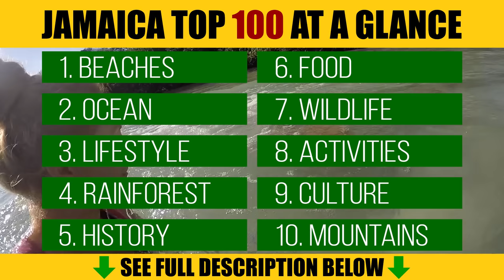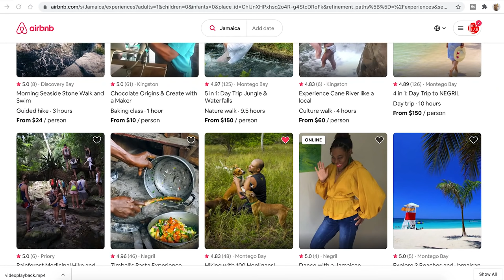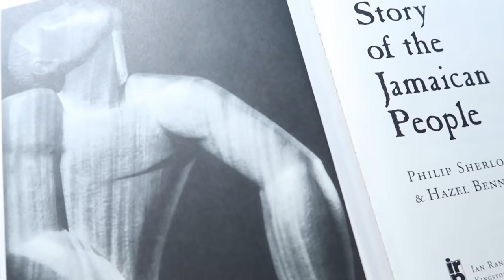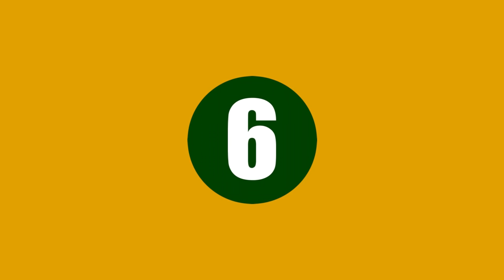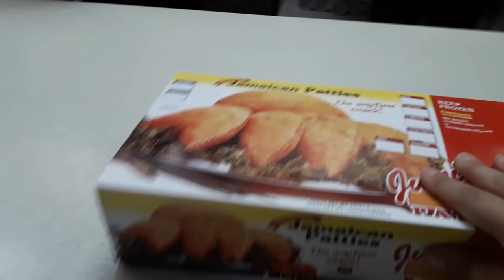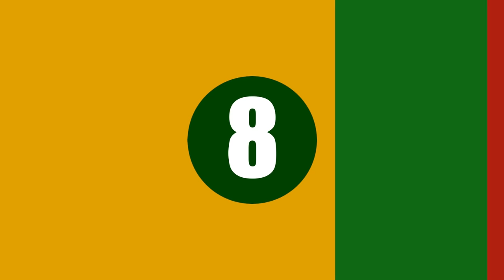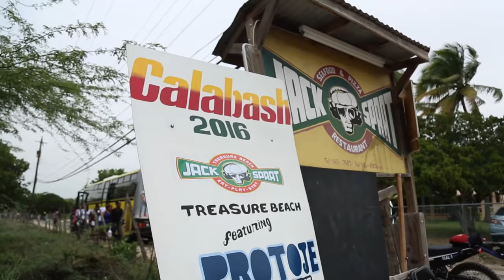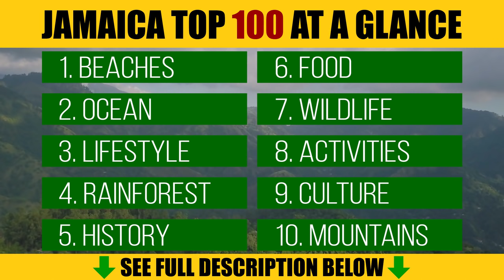100 Things to do in JAMAICA | Jamaica Travel Guide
100 THINGS YOU MUST DO IN JAMAICA! ♥ Places to visit, food to eat, sightsee in Jamaica. Watch before you go! See the full list of attractions in the description below!

Traveling Jamaica for 6 years and it surprises with jaw-dropping activities and places to visit. I have organized all these things to do in Jamaica into a list by 10 categories.

00:00 - Introduction
01:32 -  BEACHES: spend a day on a beach
1) 7-mile beach (Negril)
2) Half Moon Beach (Negril)
3) Doctor's Cave beach (Montego Bay)
4) Tropical Bliss (Montego Bay)
5) The 876 Club (Falmouth)
6) James Bond Beach (Ocho Rios, Oracabessa)
7) San San Beach (Port Antonio)
8) Frenchman's Cove (Port Antonio)
9) Treasure Beach (South Coast)
10) Lime Cay (Kingston)

02:06 - OCEAN: do a water activity
13) Snorkeling
14) Parasailing
15) Party Boat Catamaran
16) Undersea Trekking
17) Glass-Bottom Boat Tours
18) Diving
19) Hobie-cat sailing
20) Kayaking

03:21 - LIFESTYLE: learn about local lifestyle
21) Play dominoes with locals
22) Taste fruits at a local market
23) Walk in downtown
24) Visit a housing scheme
25) Visit a farm
26) Find a secluded local community
27) Learn to cook Jamaican style
28) Hang out in a local bar
29) Taste street food
30) Visit a fishing village

04:51 - RAINFOREST: go to a rainforest
31) Irie Blue Hole
32) Mayfield Falls
33) Y.S. Falls
34) Reach Falls
35) Somerset Falls
36) Konoko Falls
37) Dunn's River Falls
38) Fish Dunn Falls
39) Calby's Place
40) Shaw Park Gardens and Waterfalls

06:53 - HISTORY: visit a historical place
41) Sam Sharpe Square and The Cage
42) Orange Valley Estate
43) Potosi Estate
44) Greenwood Great House
45) Seville Heritage Park
46) Church (ANY, there hundreds, e.g. Montego Bay Anglican Church)
47) Castles (e.g. Edinburgh Castle, Colbeck Castle, Trident Castle)
48) Falmouth Heritage Walk
49) Appleton Rum Estate
50) Fortresses (e.g. Port Royal, Fort Charlotte)

10:32 - FOOD: try local food
51) Have Ackee and Saltfish for breakfast
52) Spend an evening in a Jerk Centre
53) Visit a Rastafari Ital Food cafe
54) Stock up on patties, they are good hot or cold
55) Take foodie tour and taste fried chicken, curry goat, oxtail, stew beef, grilled conch
56) Enjoy a grilled lobster in butter by the beach
57) Visit a simple sea food restaurant and try Jamaican style Escovitch fish
58) Buy seasonal fruits from a local fruit stall
59) Treat yourself in a more fancy restaurant (e.g. Pier One, Mystic Thai, Houseboat Grill, Uncorked)
60) Get local snacks in a supermarket (plantain chips, Jamaican chocolate, rum cake, etc)

11:47 - WILDLIFE: see wildlife
61) Black River Safari to see crocodiles
62) Rockland's Bird Sanctuary to feed hummingbirds
63) Ahhh...Ras Natango Gallery and Garden to feed hummingbirds
65) Burnt Hill Nature Walk
67) For people who love dogs: support a shelter and do a Hike with 100 hooligans!
68) Visit the turtle man and save the turtles
70) Half Moon Equestrian Centre for finest quality horseback riding and to support horse rescue

14:22 - ACTIVITIES: do a tourist activity
Two major tour companies for these would be Chukka and Island Routes
71) ATVs
72) Ziplining
73) River Tubing
74) Mini Cooper Tour
75) Bamboo River Rafting: Martha Brae, Rio Grande, Great River, Blue Lagoon
76) Pelican Bar Tour
77) Glistening Waters Luminous Lagoon
78) Mystic Mountain Adventure Park Bobsled Ride
79) Rose Hall Great House Night Tour
80) Green Grotto Caves Tour

15:38 - CULTURE: experience Jamaican culture
81) Bob Marley Mausoleum in Nine Mile
82) Bob Marley Museum in Kingston
83) Culture Yard Trenchtown
84) Go party in Kingston and experience nightlife
85) Have a picnic by Devon House or in Emancipation Park
86) Visit Jamaica during the Carnaval
87) Learn to dance Jamaican style
88) Visit Jamaica during Calabash Literary Festival
89) Visit a recording studio
90) Find Rastafari in the hills and learn about their culture

18:37 - MOUNTAINS: enjoy Blue Mountains
91) Holywell Park
92) Blue Mountains Wilderness Retreat
93) Cafe Blue Irish Town
94) Bicycle Ride
95) Drive through Blue Mountains from Buff Bay to Kingston
96) Blue Mountain Coffee plantation (e.g. in Mavis Bank)
97) New Castle Military Station
98) Rasta Village in Blue Mountains
99) Visit Elfin Forest (dwarf forest)
100) Do Blue Mountain Peak Hike